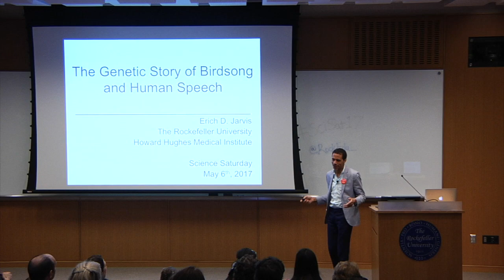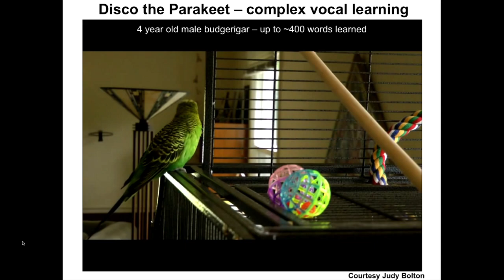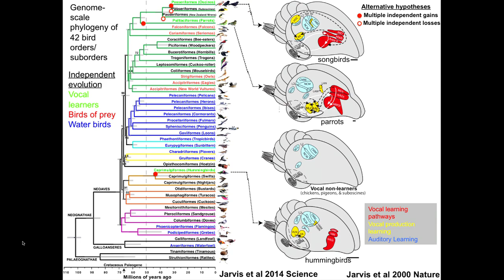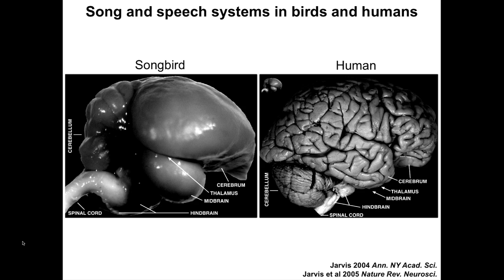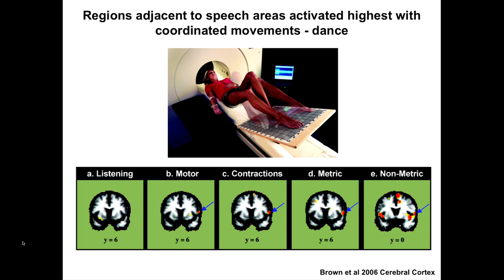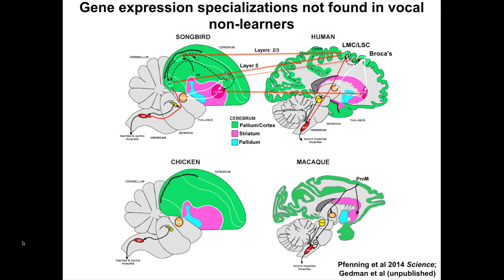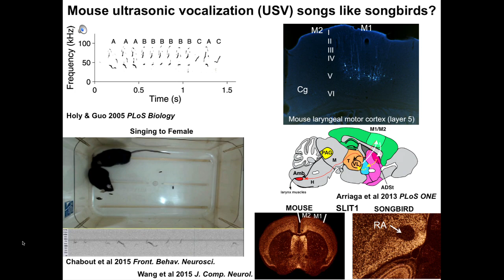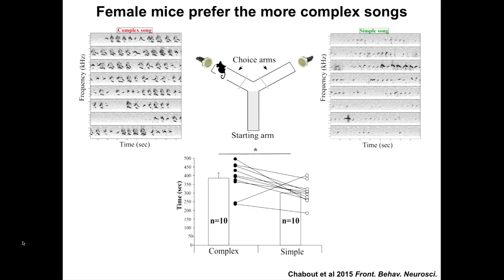Science Saturday Lecture: The Genetic Story of Birdsong and Human Speech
Science Saturday, May 6, 2017, Erich Jarvis